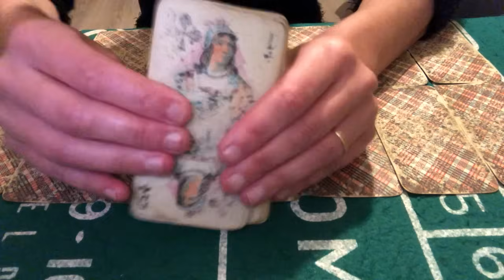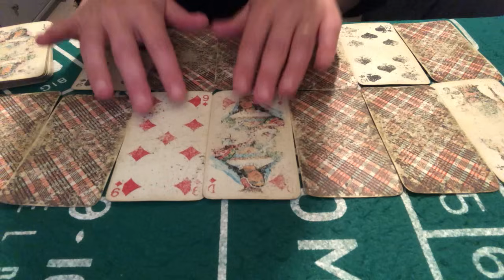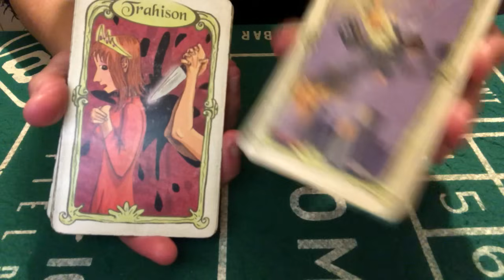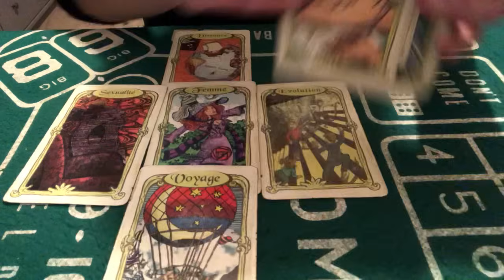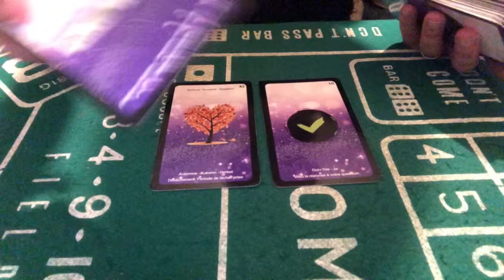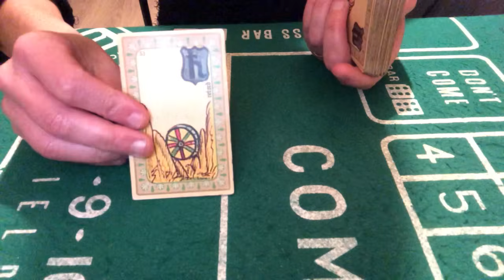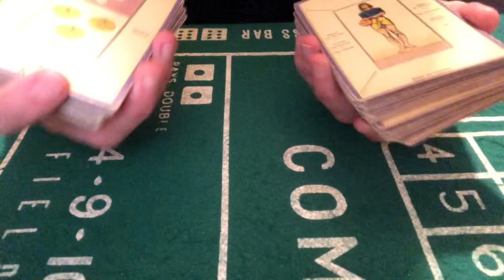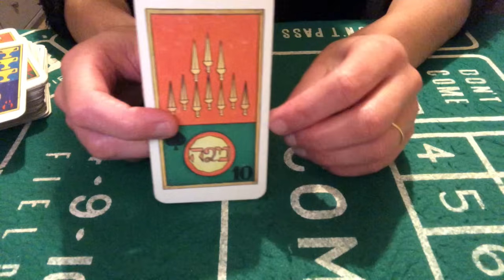GUIDANCE,ÉNERGIES DU 13 NOVEMBRE AU 19 NOVEMBRE 2023 ( indemnités,remboursement,contrat,engagement)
Guidance du 13 novembre au 19 novembre 2023